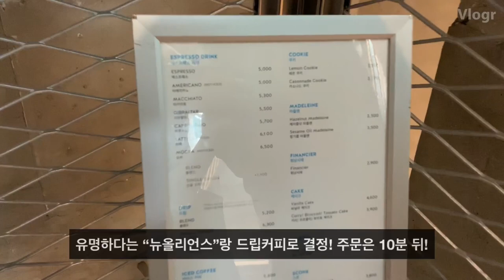블루바인 현재 성수동 핫플레이스 한국 블루보틀1호점에 가다! blue bottle korea/메뉴판과 커피/with. Gaudi Sandal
5월 3일 뚝섬역 1번출구에 정식 오픈한 블루보틀 1호점!
오픈 때 부터 매일 줄 서는 핫플레이스 blue bottle korea~ 블루바인  사무실 코앞이라 다녀왔어요~ 거의 3시간 기다려서 맛 본 블루보틀 커피!
블루바인은 블루보틀의 시그니처 메뉴인 뉴올리언스와 드립커피 싱글오리진 메뉴를 먹어보았답니다.

영상 속 슈즈는 bluevine shoes ♥ Gaudi sandal
착화감 테스트 차 블루바인 신상 가우디 샌들을 신고갔는데 3시간 서있어도 너무~편하더라는!

영상 속 블루바인 슈즈가 궁금하다면~